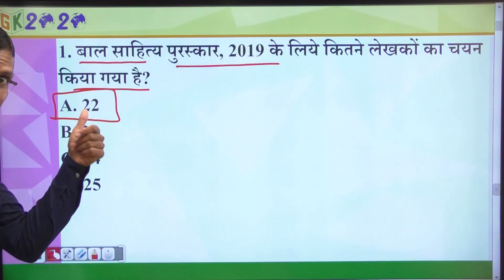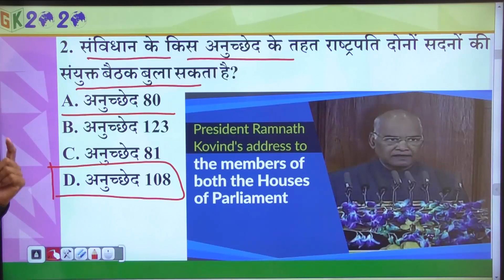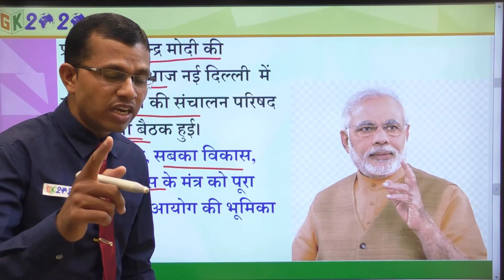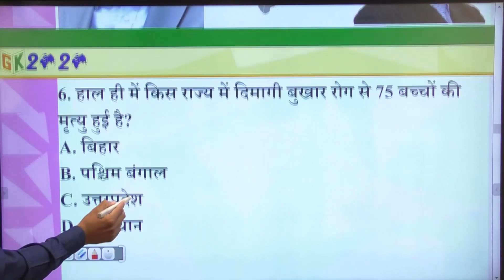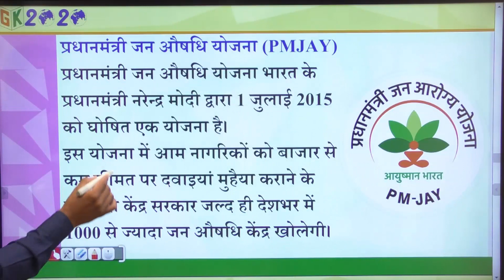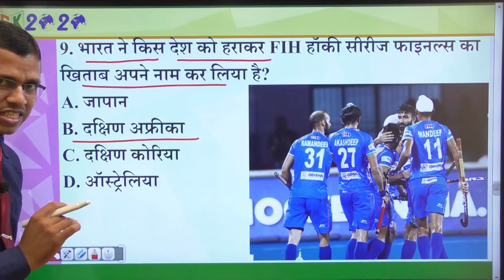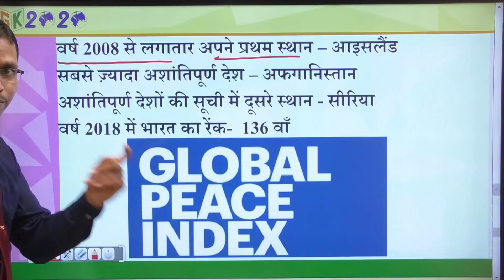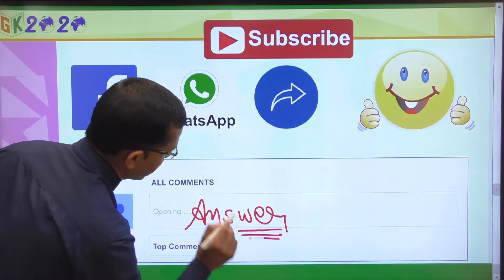Current Affairs in Hindi 16 June 2019 by GK 2020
Hamari New Channel  GK 2020 me aapka swagat hai.
16 June Current Affairs 2019 In Hindi Video By M J Sir.